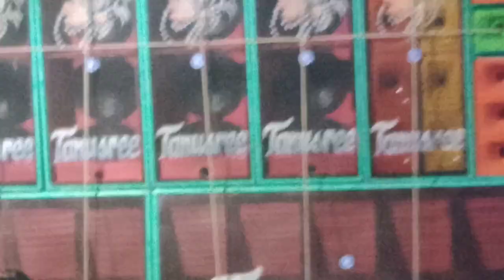Tanushree Sound নতুন সেটাপ Bcabinet থেকে নিয়ে সেই বাজছে।use headphones।please support my channel ।